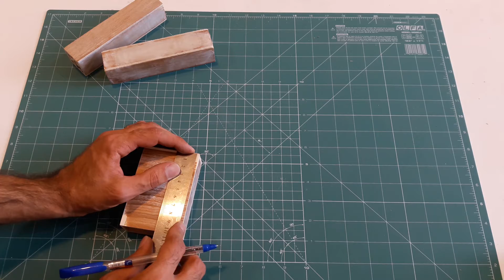how to make a rocket launcher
In this video, you will learn how to make a rocket launcher